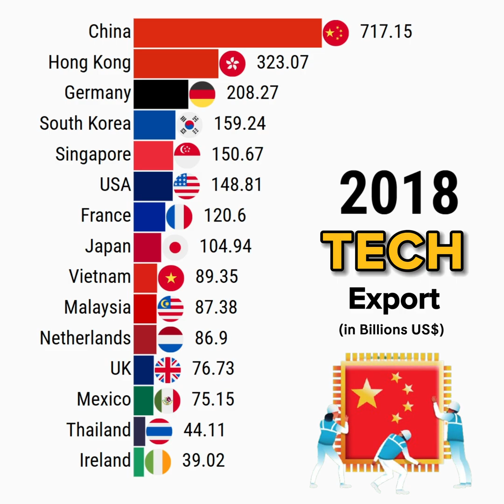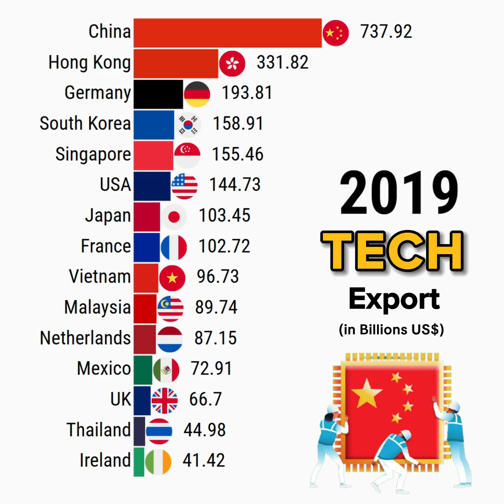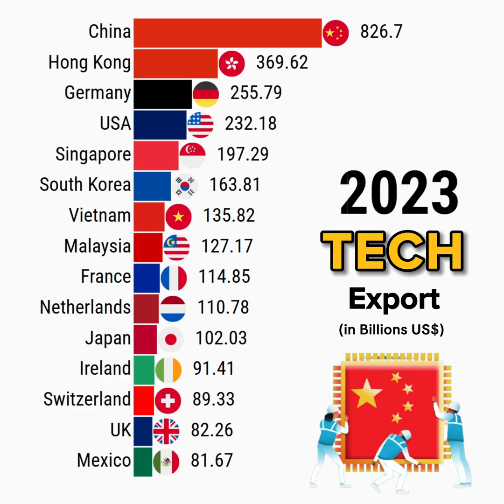The Most Unexpected Countries Dominating Tech Exports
This data visualization video shows The Most Unexpected Countries Dominating Tech Exports